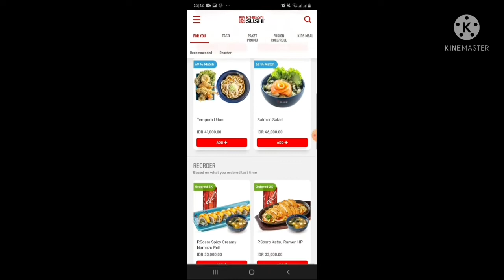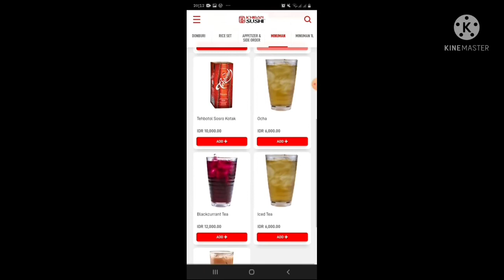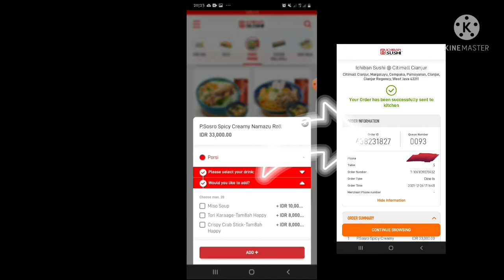REVIEW ICHIBAN SUSHI DI CITIMALL CIANJUR